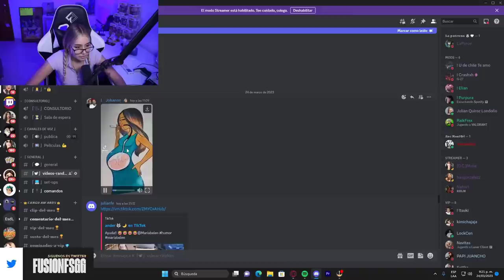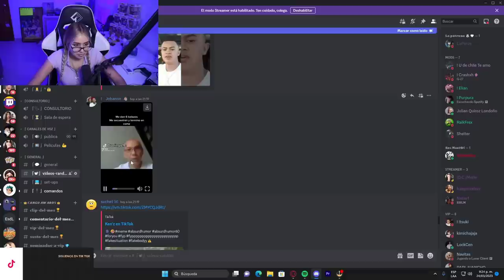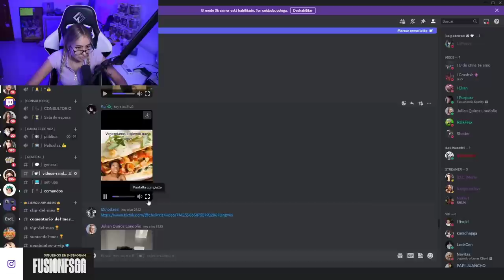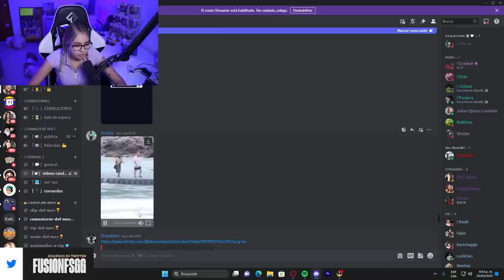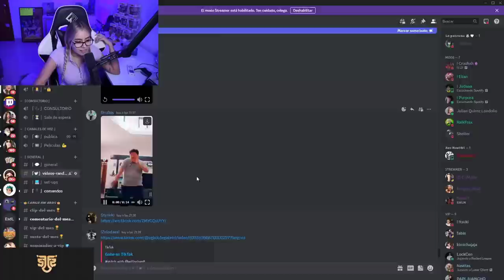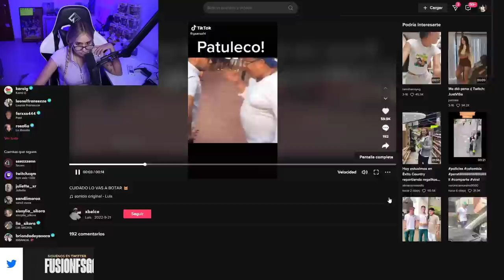SI ME HACES REIR TE DOY MI DINERO 🤣 *muy difícil🤑* | La Parce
Bienvenidos a un nuevo vídeo de SI TE RIES PIERDES, pero esta vez jugaremos a SI TE RIES TE DOY MUCHO DINERO, cada vez que un MEME me haga reír tendré QUE DAR MI DINERO 10,000 PESOS COLOMBIANOS